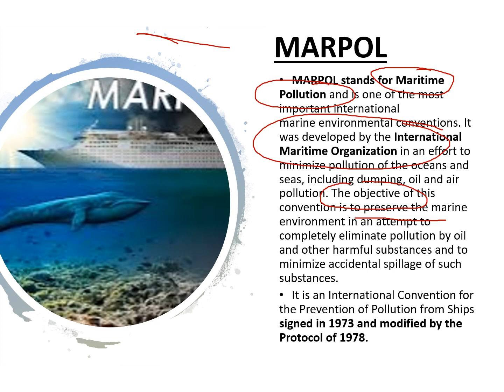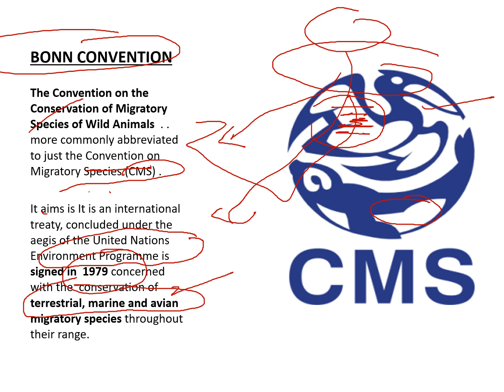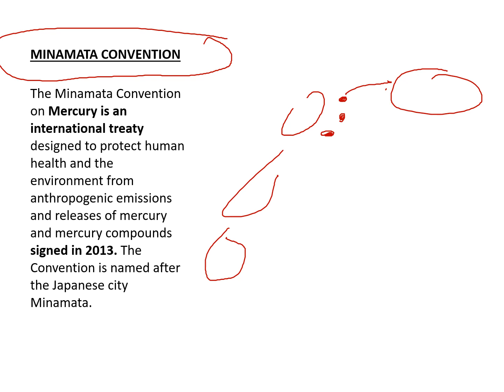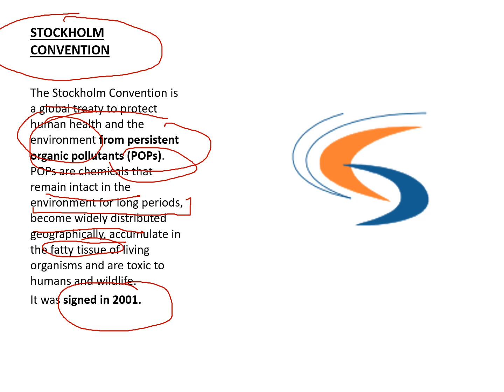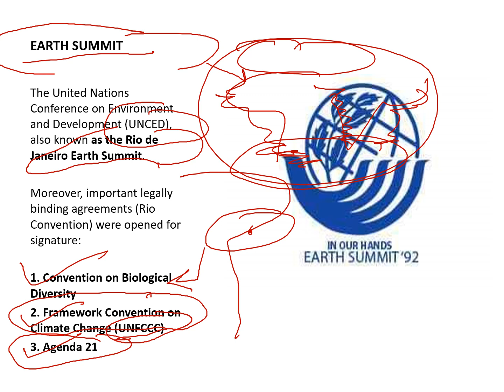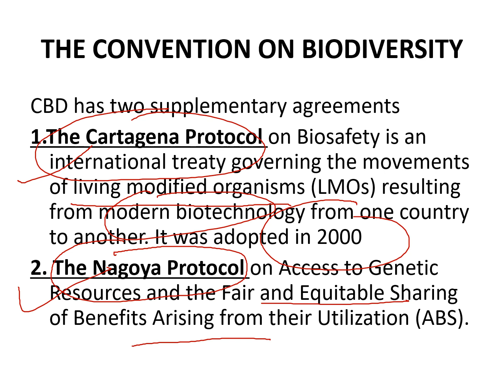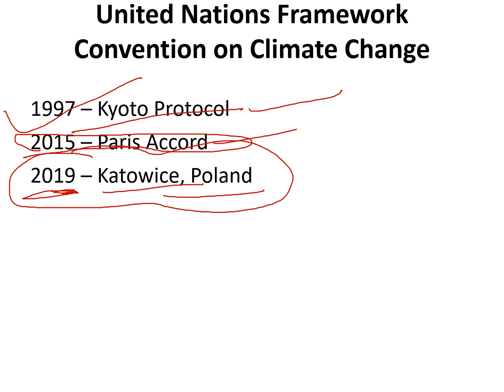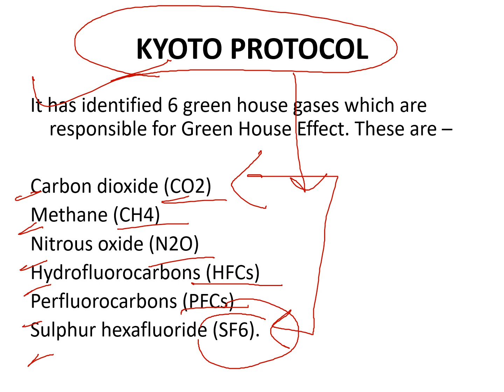Lecture (Enviornmental Summit): For HPAS Prelims and other Himachal Exams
This video covers the important topics which are asked in almost all the importannt exams of Himachal Pradesh like HAS, Allied and Naib Tehsildar.